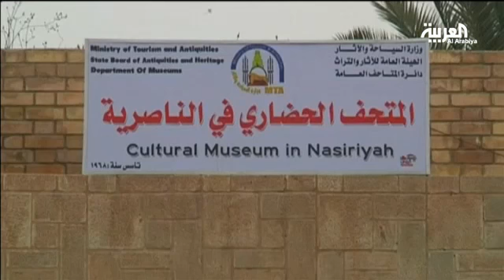ثاني أكبر متاحف العراق يفتح بعد أكثر من 20 عاماً